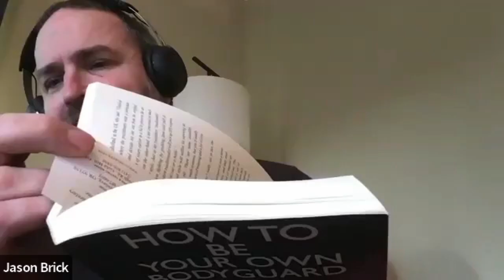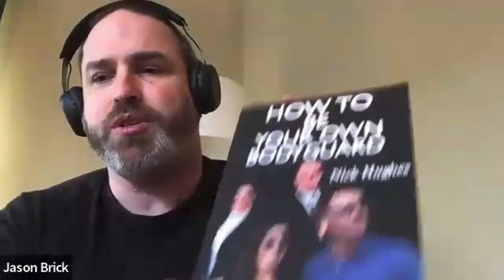How to Be Your Own Bodyguard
Staying safe in an increasingly intimidating world requires skills once reserved for specialists.

The good news is, we can learn most of those skills by paying attention to professionals willing to share them. Nick Hughes is one of those professionals, and he shares with us today the most important things you can learn and remember about keeping yourself and your family safe.

▶️ Get a weekly safety briefing for your family, plus a Safe Home Blueprint absolutely free